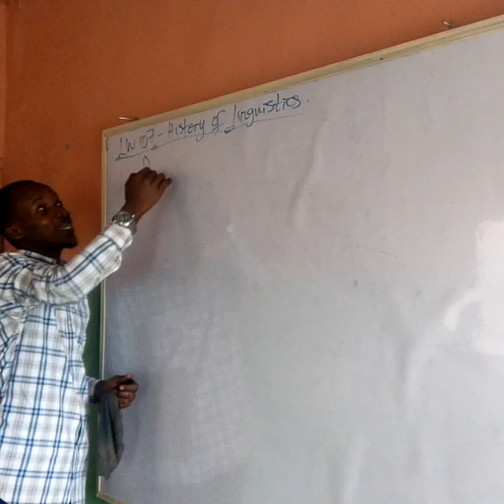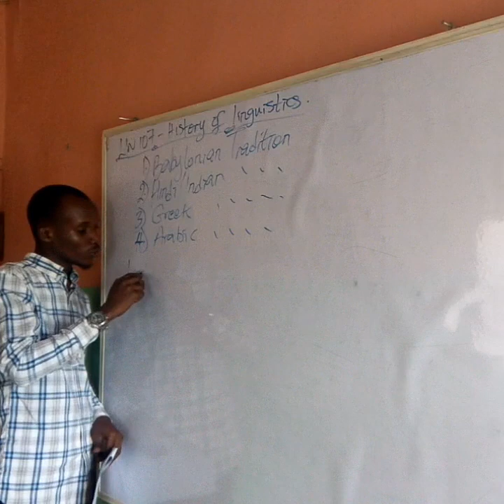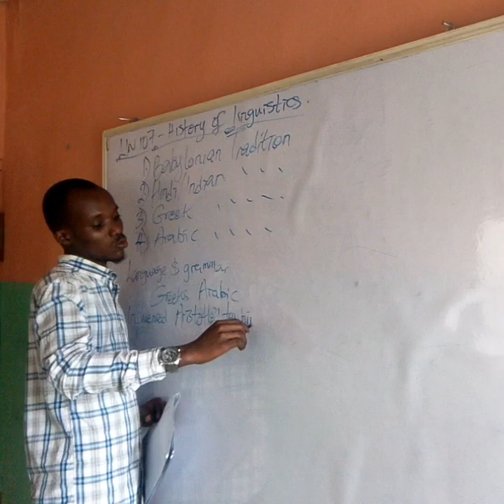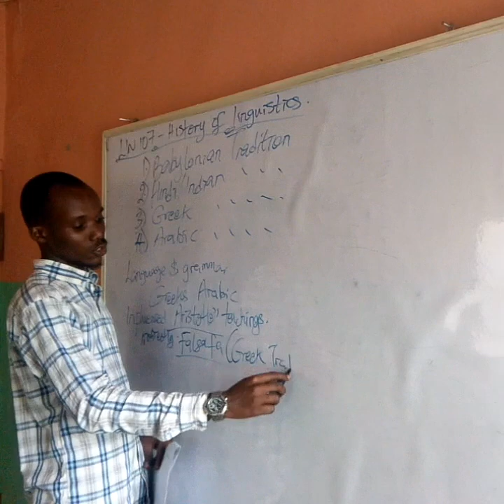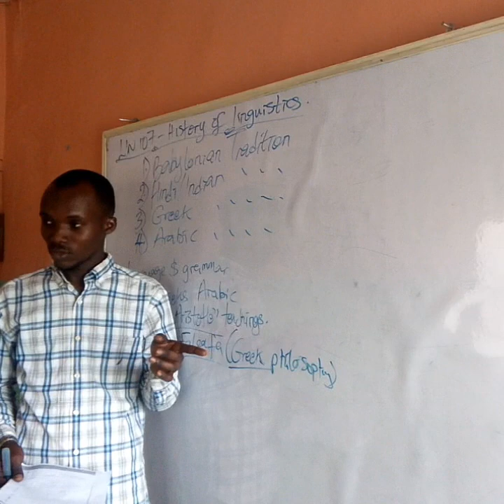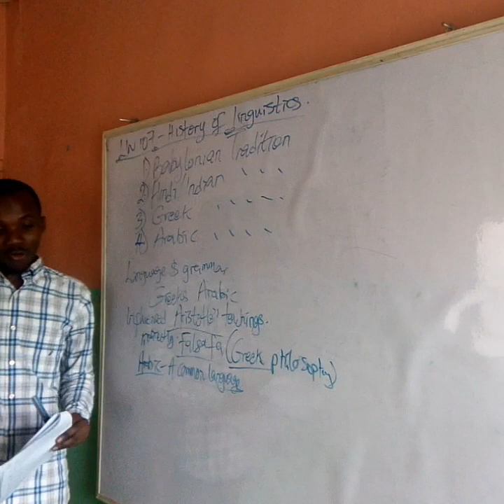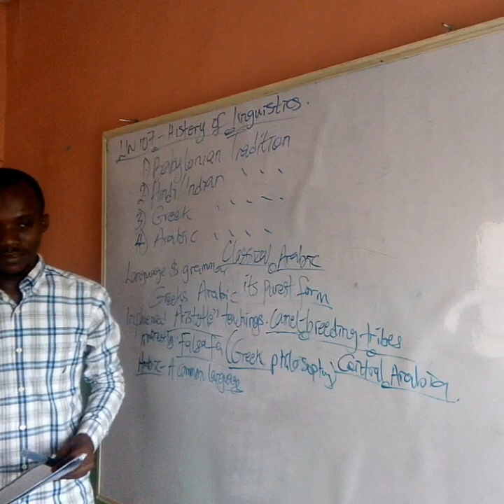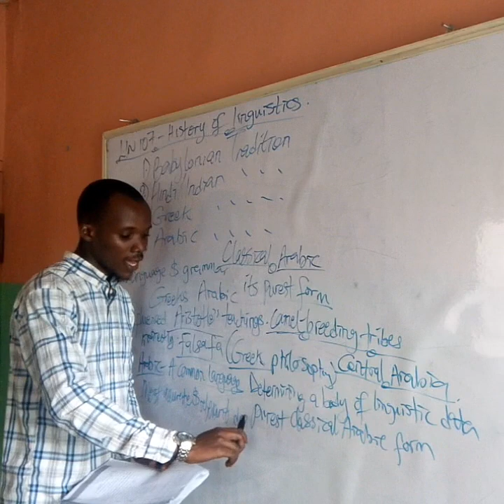History of Linguistics - Part 1 (one) - Tutorial Sessions - Linguistics Department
Want to know how the study of linguistics evolved over time? Then, waste no time to watch today's brief video clip. It explains how history got it. You don't want to be uninformed.

You can also add us up and even join our whatsapp group via the links below;